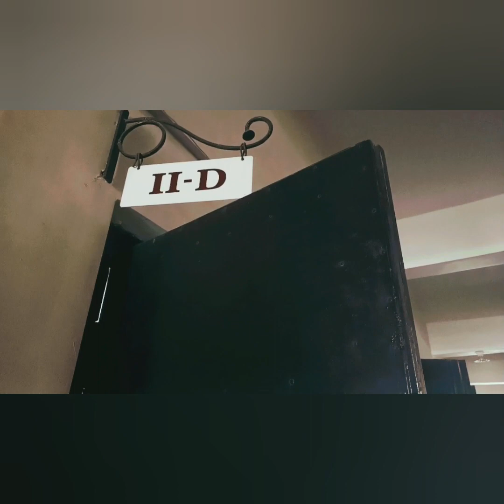Saturday Activity | Std II - D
Fatima Convent Primary School, Bhavnagar (School Registration No: 30 MJK / RECO/6/N 597 / C-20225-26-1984) is one of the best schools in Bhavnagar, that has successfully set a benchmark in progressive and holistic education in India.